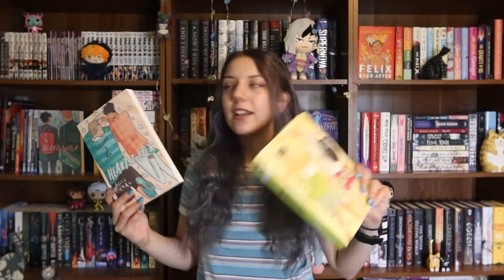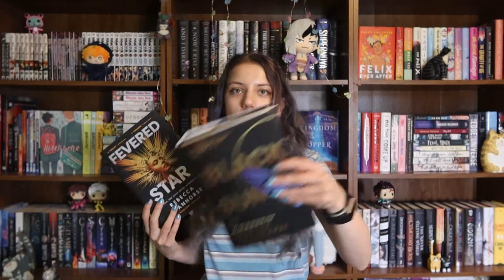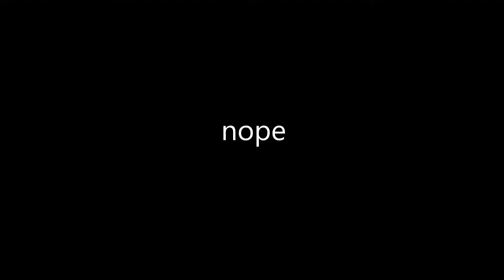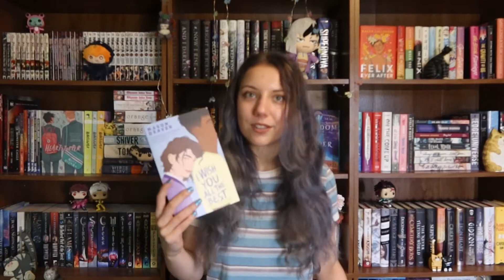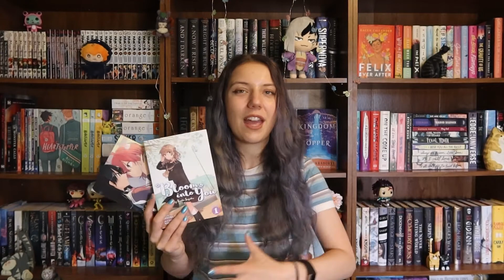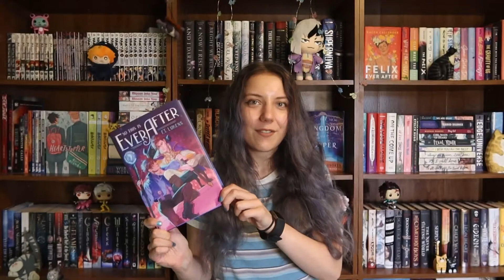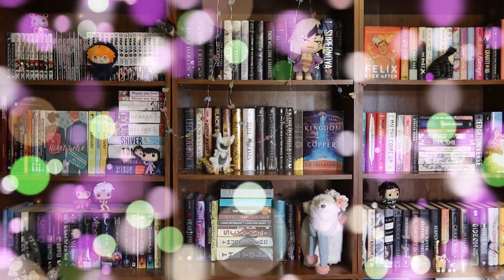Mid Year Book Freak Out Tag + Reading Stats | 2022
Hello everyone :) Today's video is the mid year book freak out tag + I also talk about some of my reading stats for the first half of 2022!!!

Bloom into You (Light Novel): Regarding Saeki Sayaka Vol. 1: I couldn't find the CWs for this book. It doesn't necessarily mean that there aren't any. It just means that I could not find them

Haikyuu: I also couldn't find the CWs for this book. It doesn't necessarily mean that there aren't any. It just means that I could not find them